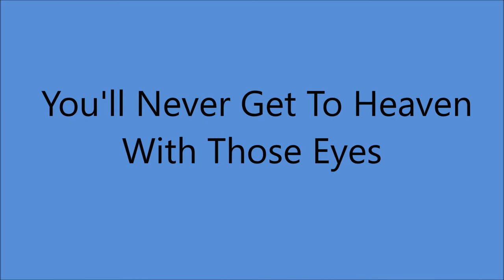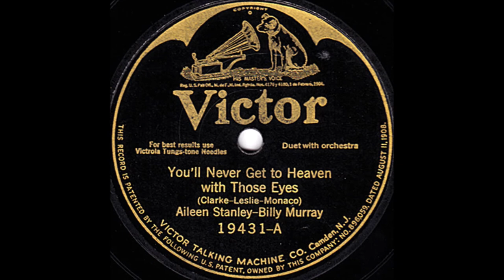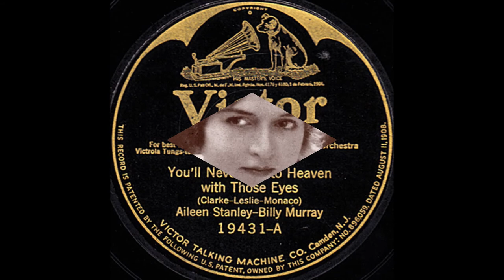Aileen Stanley and Billy Murray - You'll Never Get To Heaven With Those Eyes [1924].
[Written by   James V. Monaco - Edger Leslie - Grant Clarke].
          by Atlantic Dance Orchestra [vcls Billy Jones][

Recorded    19 August 1924   Camden,  New Jersey -
Aileen Stanley [speech/vcl refrain/vcl solo]
Billy Murray [speech/vcl leader/vcl refrain]
  with Orchestra Conducted by Charles Adams Prince

BILLY MURRAY
1st Recorded  1897 on Cylinder with Matt Keefe [tenor and yodeller]